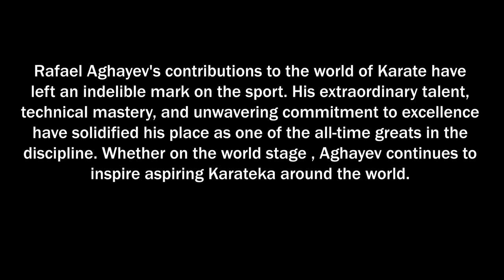The Greatest of all time Rafael Aghayev - Tribute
Rafael Mahir Aghayev (Azerbaijani: Rafael Ağayev; born March 4, 1985, in Sumqayit, Azerbaijan SSR) is an Azerbaijani karateka. He won the silver medal in the men's kumite 75 kg division at the 2020 Summer Olympics in Tokyo, Japan. He is a five-time world champion and eleven-time European champion in his discipline. Aghayev is currently signed by Karate Combat and is 4-0.

*** To watch full Rafael's Fights ***